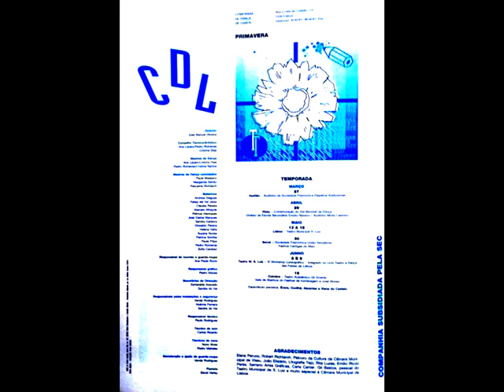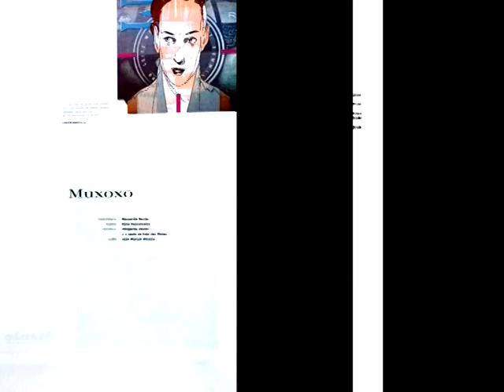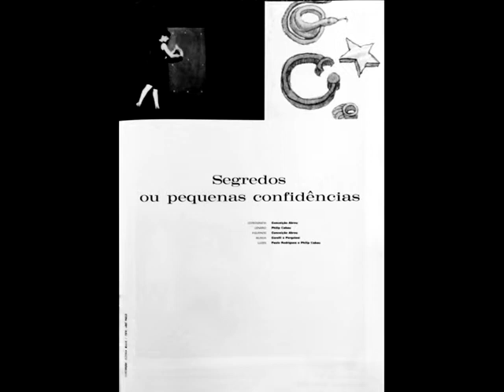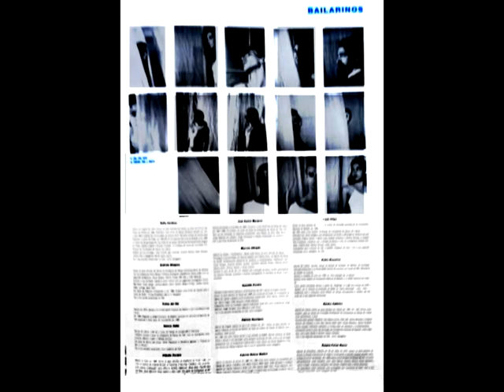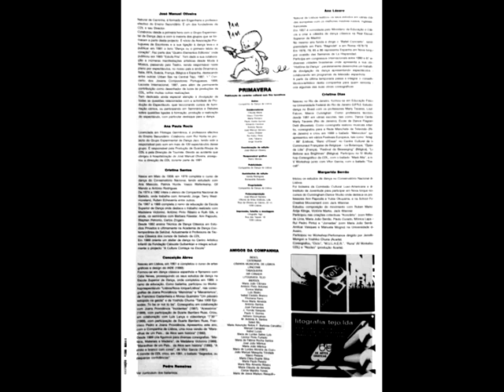REVISTA / PROGRAMA da Companhia de Dança de Lisboa - 1/ 92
Publicação de Caracter Cultural sem fins lucrativos
EDITOR
Companhia de Dança de Lisboa
COORDENADOR DE EDIÇÃO e conceção do projeto editorial:
José Manuel Oliveira
COLABORADORES
Cláudia Maria
Vasco Colombo
Maria Pinheiro
Eduardo Cardoso
António Neves
e todos os profissionais da Litografia Tejo
Carlos Didelet
José Manuel Oliveira
Rui Feitor Pinto
Paulo Varela Gomes
João Tabarra
Jorge Vicente
Responsável GRÁFICO
Pedro Morais
PUBLICIDADE
ASSISTENTES DE EDIÇÃO
Vanda Rodrigues
Esmeralda Azevedo
PROPRIEDADE
Companhia de Dança de Lisboa, CRL
COMPOSIÇÃO
  José Manuel Serrano
Oficina de Artes ´Gráficas
TRABALHO TIPOGRÁFICO
Litografia Tejo, Rua das Taipas, Lisboa
Neste clip vídeo, dedicado a Eduardo Cardoso e aos seus colaboradores na Lito Tejo,
fundo musical:She's Leaving Home - Lennon / McCartney / Jason Falkner